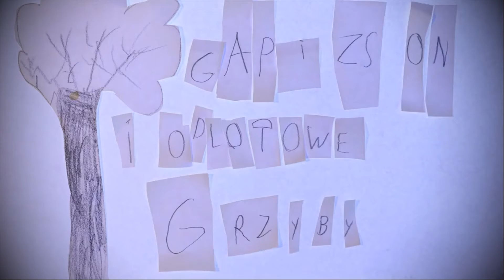FERIE Falenica Gapiszon Ferie all b&W